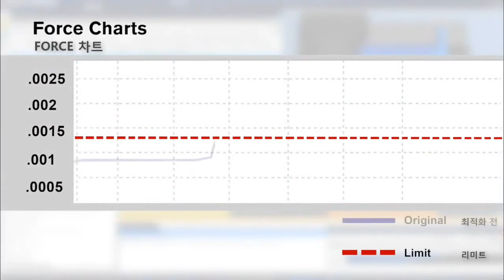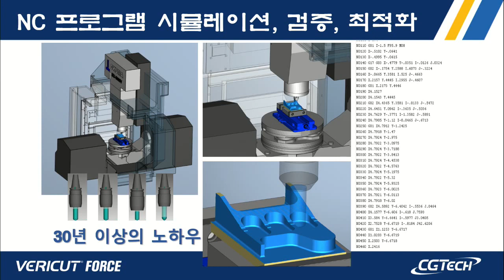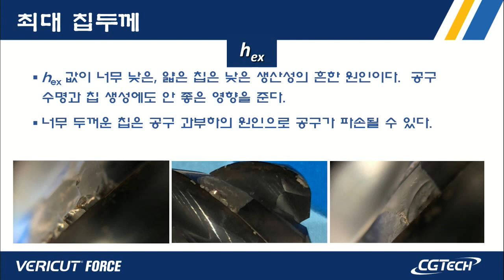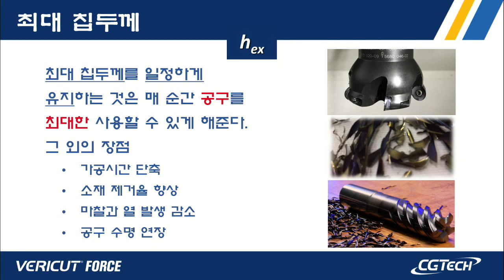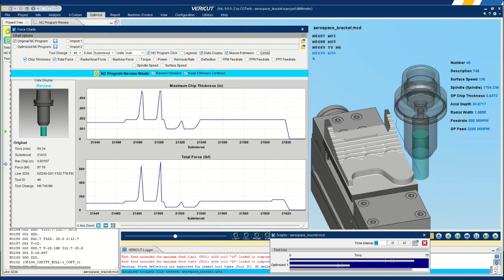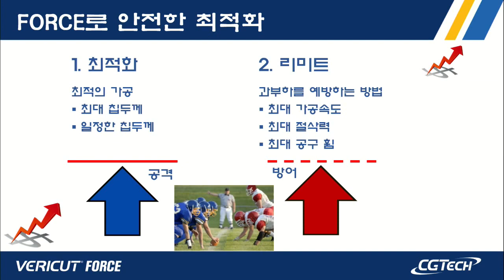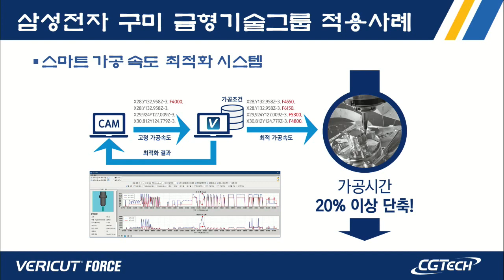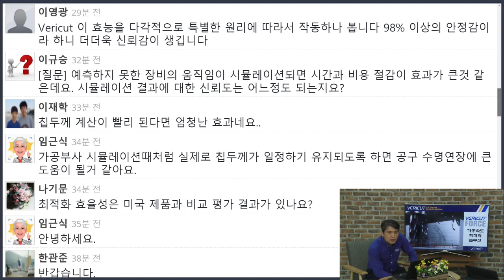[CNG TV]가공 부하 시뮬레이션과 최적화(베리컷) - 씨지텍 임재영 대표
발표자 : 임재영 대표(씨지텍)
주최 : 캐드앤그래픽스
행사일 : 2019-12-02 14:00 ~ 15:00 (60분)

정확한 가공 부하 시뮬레이션을 통해 공구 파손을 사전에 제거하고 가공속도 최적화를 통해서 가공시간을 단축시킬 수 있다. 또한 안전한 가공을 통해서 무인 가공을 실현할 수 있다.

캐드앤그래픽스에서 진행하는 인터넷 지식방송 CNG TV 공개 동영상입니다.
상세 내용 및 발표자료는 캐드앤그래픽스 CNG TV 홈페이지에서 확인하실 수 있습니다.